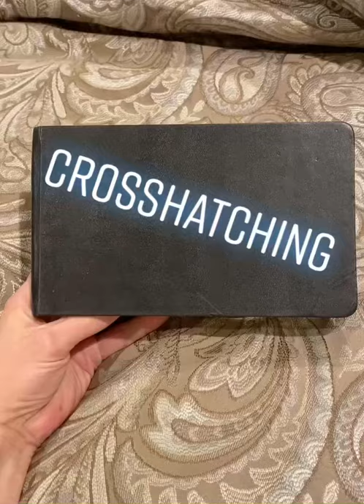Crosshatching examples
Crosshatching is the zone!